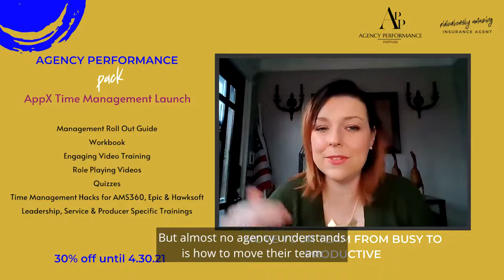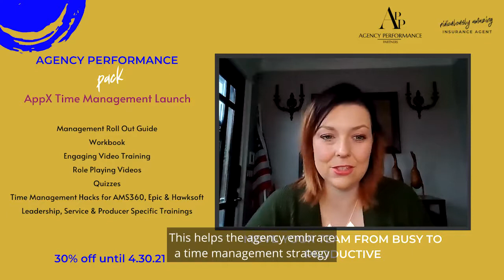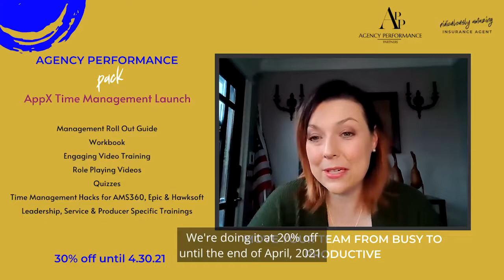Hawksoft Time Management Hacks - Podcast with the Diva of Insurance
Hawksoft time management tips can help you save time effort and energy.
5 Minutes saved every day is actually over 21 hours per year. That is why we partnered with The Diva of Insurance to give you the best time savings tips on the Hawksoft Agency Management System.

We cover how Hawksoft can help you drive our top 12 insurance time management tips. When you treat your management system (Hawksoft) the central point of command you can start working to optimized consistency, processes and workflow management. So sit back and listen or watch as we review Steven Harrington's top data tips.

**SPECIAL ANNOUNCEMENT**
If you are ready to have your insurance team move from busy to productive we have 3 ways we can help you all with a special until 4.30.21!